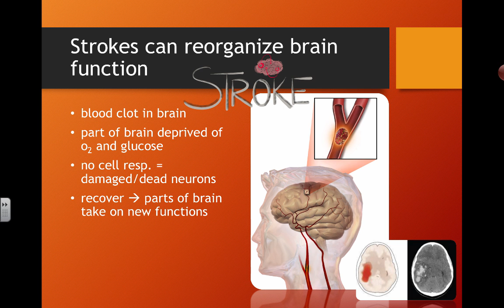Strokes can reorganize the brain (IB Biology)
Table of Contents:

00:00 - Strokes can reorganize brain function